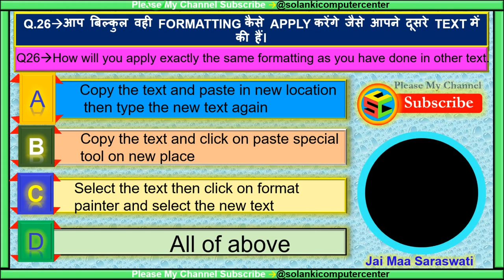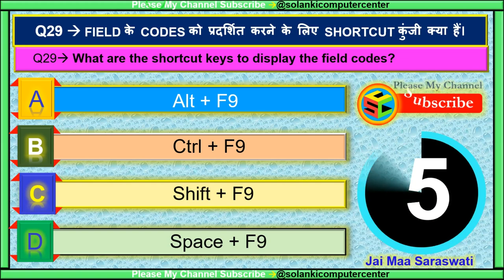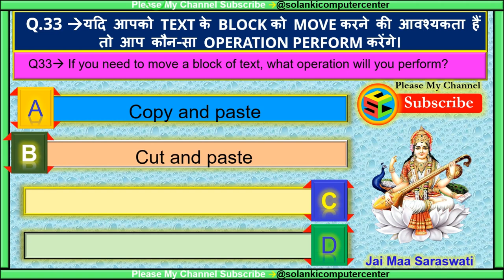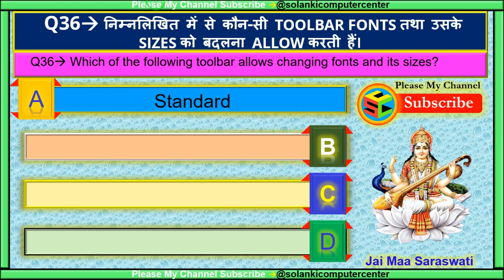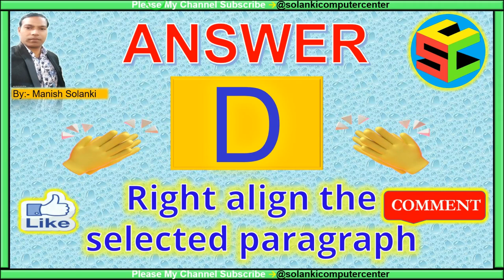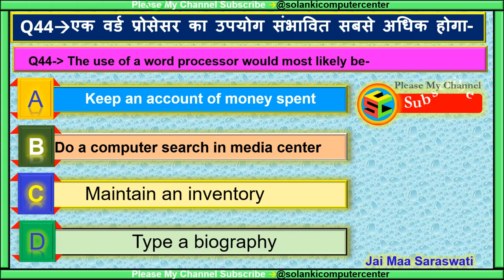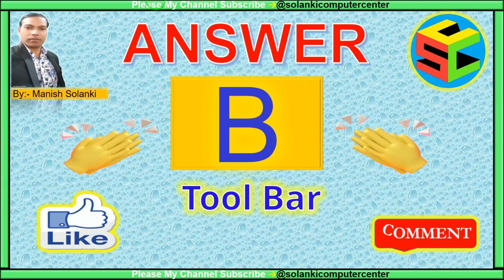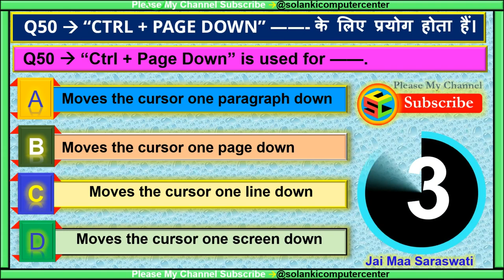MS-Word MCQ’S) Part #4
इस वीडियो में सभी QUETIONS AND ANSWER MS-WORD के मिलेंगे जो सभी एग्जाम में आते हैं  । इससे सभी की बेहतर तैयारी हो जाएगी ।